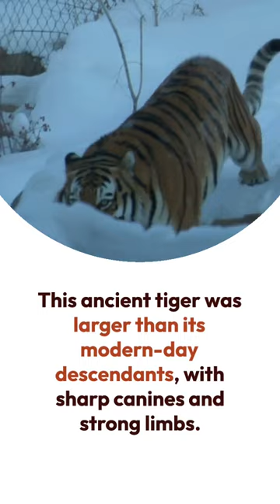How Was Late Ancestor Of The Tiger ?